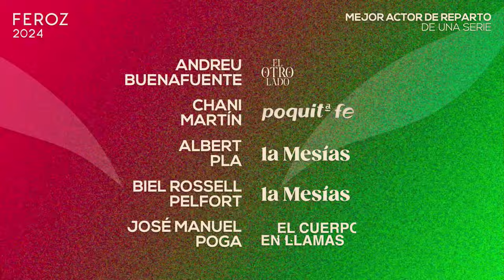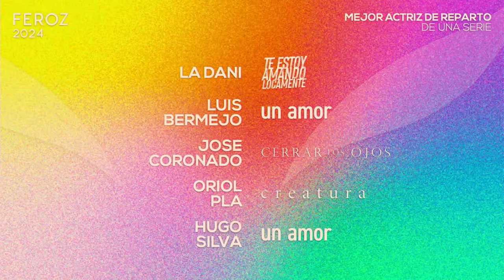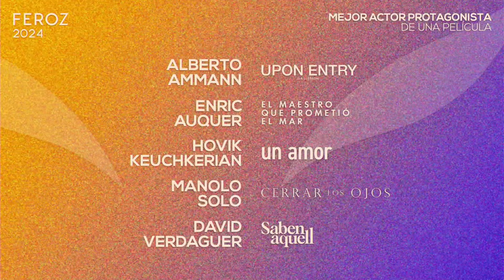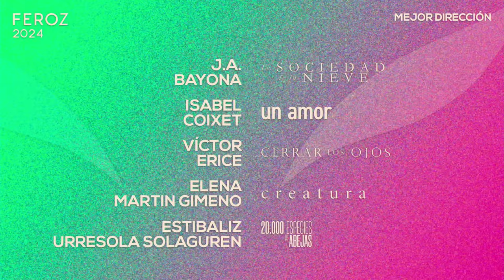Nominaciones a los Premios Feroz 2024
En directo, anuncio de los nominados a los Premios Feroz 2024 con la presidenta de AICE, María Guerra; y los actores Laura Galán y Miguel Bernardeau.